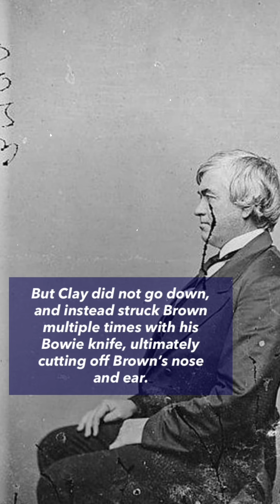Abolitionist Who Attacked His Assassins with a Bowie Knife